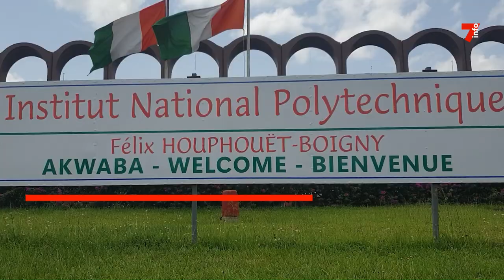Le 7 minutes du 10 mai 2024 (édition du 6H)